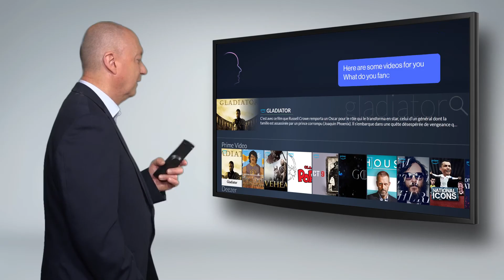SoftAtHome RDK V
SoftAtHome simplifies RDK-V deployments, thanks to its off-the-shelf solution.
It integrates:
• Multicast, DVB, and Live DASH streaming,
• Voice control,
• Universal search aggregator,
• Premium video streaming apps such as Netflix, Prime video, Disney+ or YouTube,
• ImpressioTV user experience.
With SoftAtHome’s RDK-V solution, SoftAtHome creates the “means for service providers to become video super-aggregators while keeping control of their video business.”